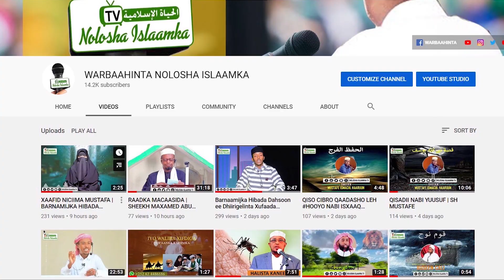SOONKA MAALINTA CASHUURA IYO QISADII NABI MUUSE